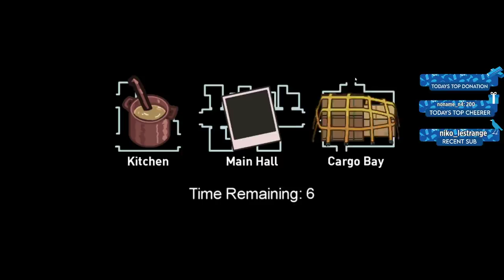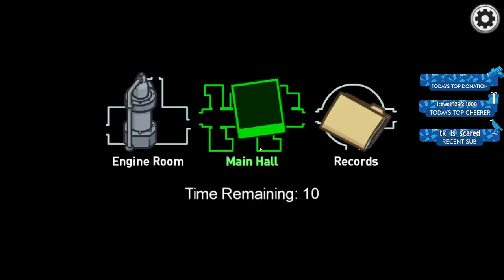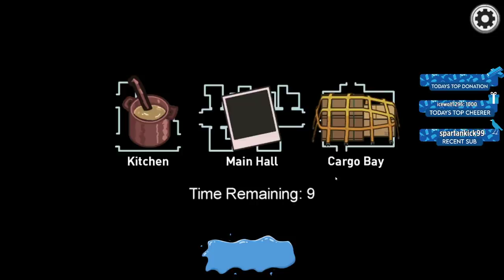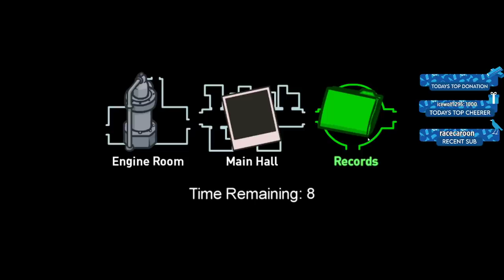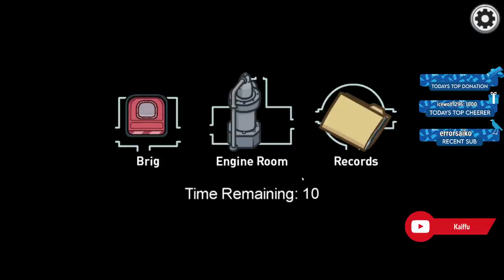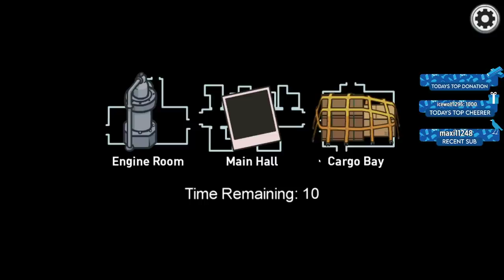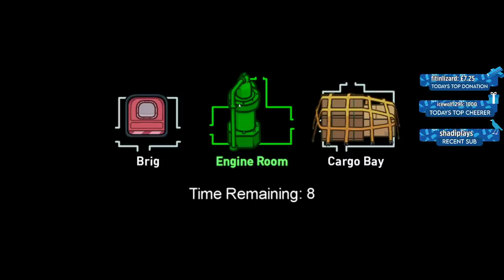Airship Salt and Anger | Among Us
Timestamps by NoName

0:00:00 - Impostor
0:08:53 - Crewmate
0:21:22 - Crewmate
0:27:32 - Crewmate
0:35:56 - Crewmate
0:42:28 - Impostor
0:47:50 - Crewmate
0:53:34 - Crewmate
1:03:51 - Crewmate
1:12:06 - Crewmate
1:20:12 - Crewmate
1:27:47 - Crewmate
1:40:35 - Crewmate
1:47:24 - Impostor
2:01:52 - Crewmate
2:08:00 - Crewmate